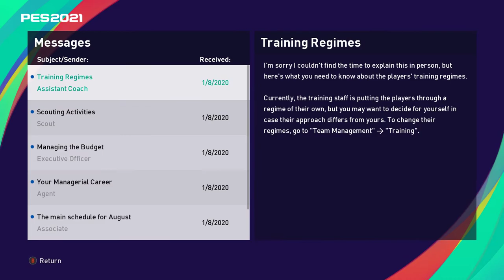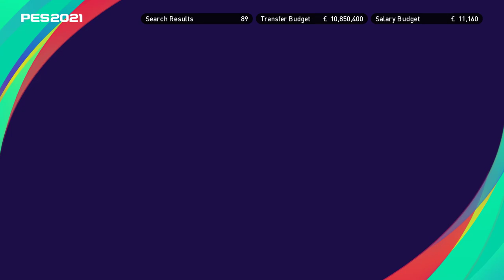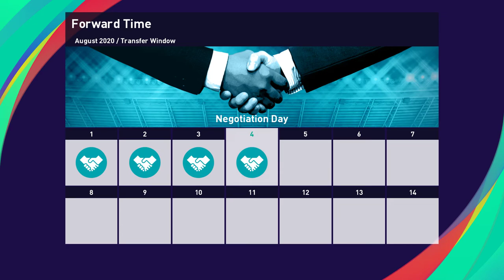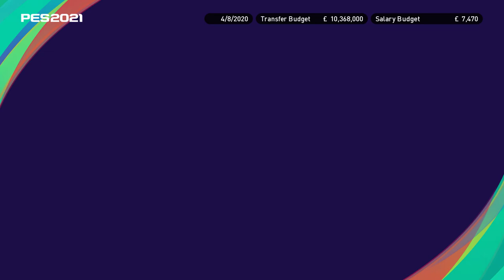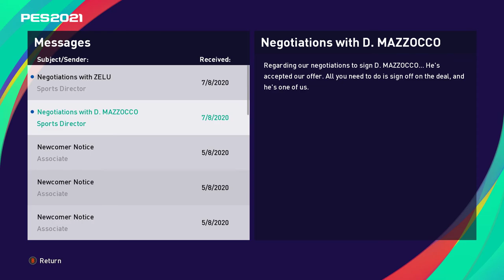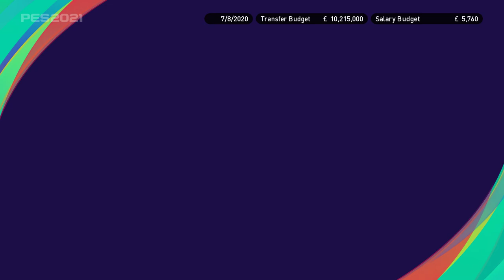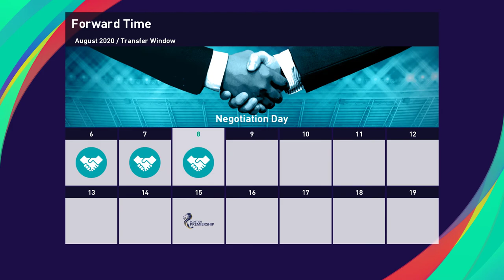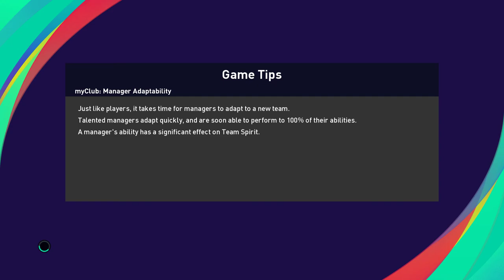PES 2021 Beginner's Manager Challege [Episode 1 - Academical Start]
Welcome to another new series on the channel, this one for the first time featuring my voice... which I can apologize for.
This series will feature a management and playing over with Hamilton Academical from Scotland, so queue all your Scottish academical Lewis Hamilton jokes as I reinforce the team and play the first two matches in the league.